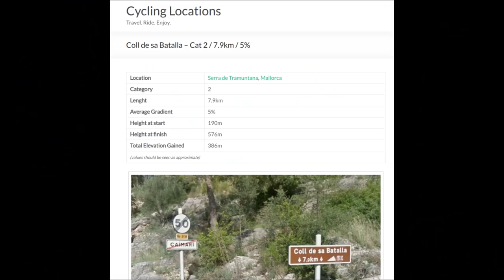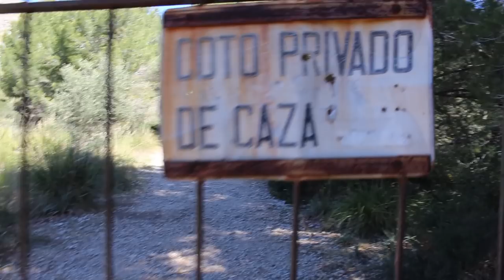Cycling in Mallorca with my converted road bike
In this video I meet up with Katie Kookaburra, Ash Beech and a bunch of others to do some riding in Mallorca! Among the throngs of cyclists I seek out my own personal adventure.